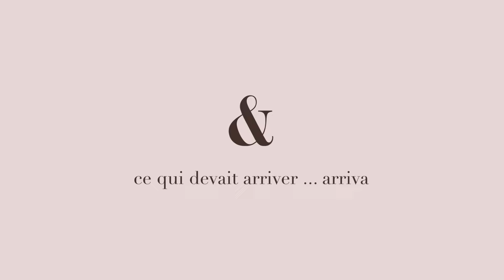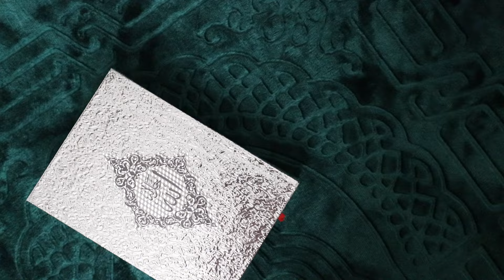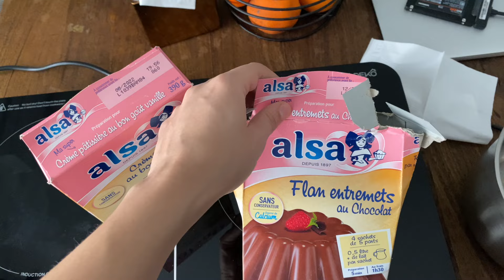1 semaine dans ma peau durant le Ramadan 🌙✨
S N A P C H A T : Marouatdb

◆  Je suis d'origine algérienne et j'habite à Paris :)
◆  J'édite mes vidéos avec Final Cut Pro X :)